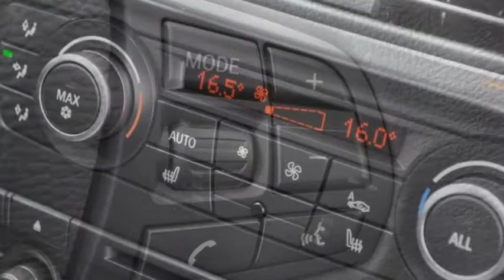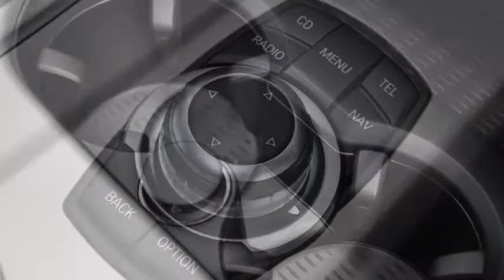BMW X3 xDrive 20d - 28460 - AUTO KUNZ AG - NEUWAGEN